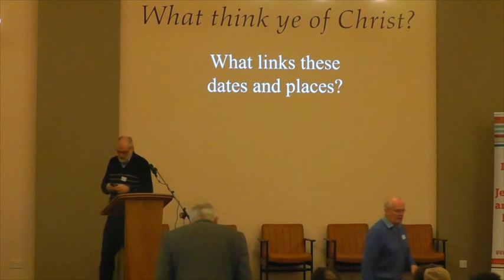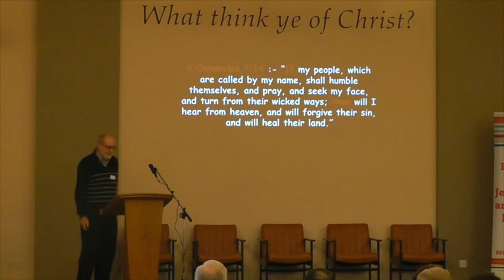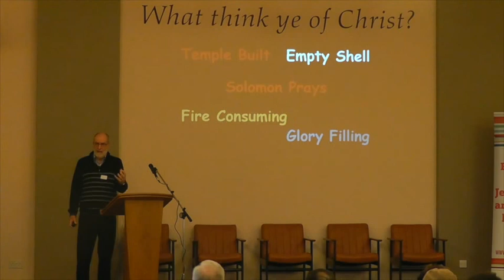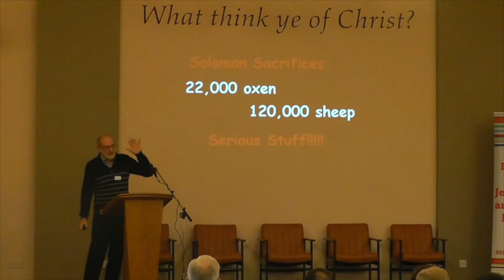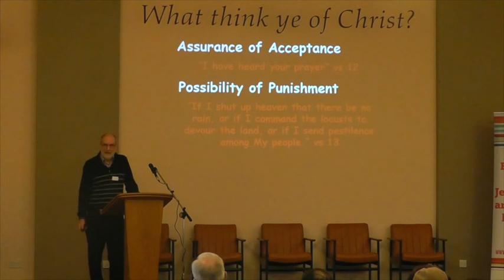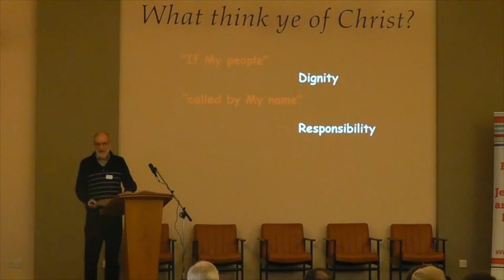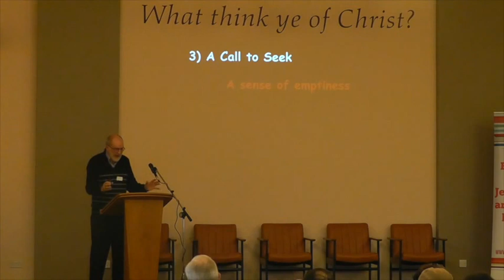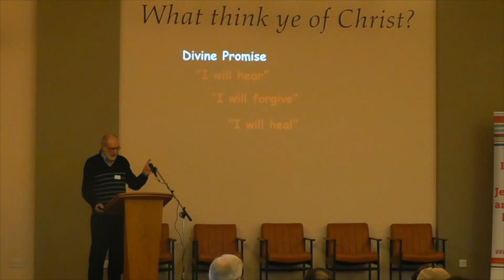God Loves Ayrshire Evangelism Training Day- Ian Roberston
1st video Of the day